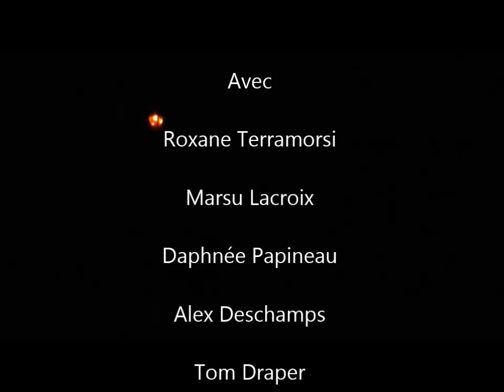Amnésia 2009, Studio des Champs Elysées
Plan fixe filmé du fond de scène au Studio des Champs-Elysées.